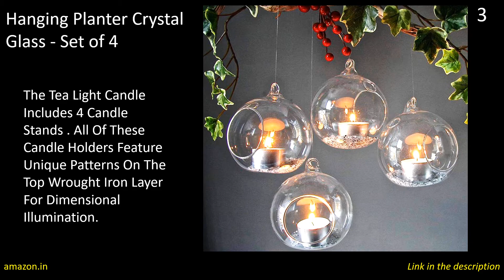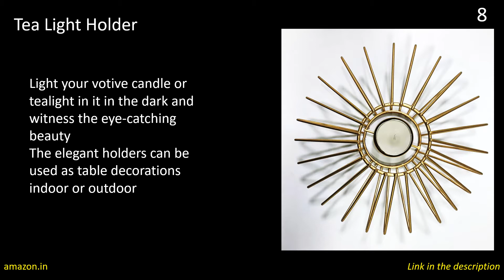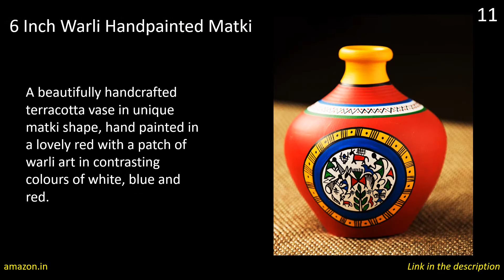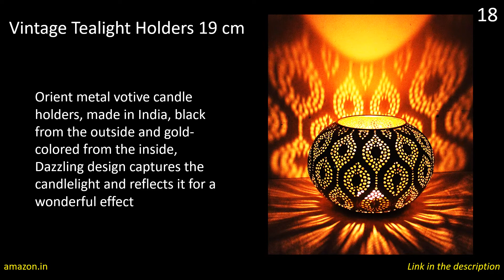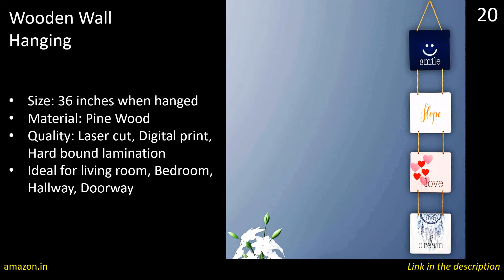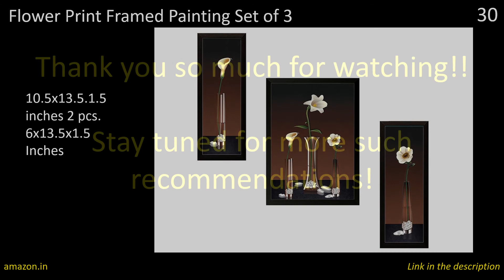Amazon Home Decor Haul 2020 / 30 Affordable & Rental Friendly Home Decor Products / Home Makeover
Hey there WELCOME to That’s all you need!
For current prices & discounts check the link given below.

1. Boho Shag Pattern Cushion and Pillow

2. Ham Leaf Wall Art

3. Hanging Planter Crystal Glass - Set of 4

4. Iron Decorative Round Gold Finish Tray

5. 3D Print Deer MDF Framed Painting

6. Black Metal 3"X3"X3" Candle Stand

7. Metal Planter Stand Two Step

8. Tea Light Holder

9. Waterdrop 20 Led String Lights

10. Square Floor Cushions

11. 6 Inch Warli Handpainted Matki

12. Wooden Hand painted Antique Peacock Designer Wall Clock

13. Splendid Bird Accent Leaf-Shaped Potpourri Bowl

14. Big Iron Metal Bullet W-David Bike

15. Glass Tealight Candle Holder with Wooden Tray

16. Buddha Statue for Home Décor

17. Cotton Cushion Cover for Living Room

18. Vintage Tealight Holders 19 cm

19. Abstract Shaped Handmade Gold in Blue Studded Stone Candle Holder

20. Wooden Wall Hanging

21. Eye Wall Sconce Candle Holder

22. Plain Chenille Cushion Cover

23. Brass Peacock Design Urli with 4 Diyas

24. Sun Idol Face for Home Copper

25. Love Birds on Tree Brass Showpiece

26. Aluminium Candle Stand (Silver)-Set of 2

27. Child Monk Showpiece

28. Artificial Pink Orchid Blossom Flower Vase with Wooden Pot

29. Iron Candle Holder

30. Flower Print Framed Painting Set of 3

I hope you like the products that I recommend.
Thank you so much for visiting my channel, for more such recommendations please
Happy Shopping!!!

Best Sellers in Office Products

Best Sellers in Home & Kitchen

Best Sellers in Kindle Store

Best Sellers in Electronics

Best Sellers in Jewellery

Best Sellers in Health & Personal Care

Best Sellers in Books